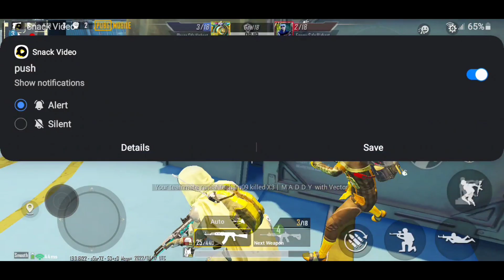Who is Best || Who is fast || Gun game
Gun game
Gun game pubg
Gun game 18 kd
18 kd gun game
Gun game pubg mobile
Gun game gun game
Gun game game play
Gun game king
Gun game pubg gameplay
Gun game pubg tony sama
Gun game pro player
Gun game pubg pars
Gun game pubg hanger
Tdm
Team death match
Tdm pubg
Tdm gameplay
Tdm gungame
Tdm game
Tdm library mode
Tdm room pubg
Tdm pubg game
Tdm pubg gun game
Tdm pro player pubg
Tdm pubg mobile
Tdm pubg gun change
Tdm gameplay Pubg mobile
Tdm gameplay pubg
Tdm game pubg
Tdm gameplay m416
Tdm game offline
Tdm gamer
Team death match pubg
Team death match gameplay
Gun game tdm
Gun game tony sama
Gungame Tdm pubg
Gungame techno gamers
Gun game pars
Dg abrar
Dg abrar gaming
Gun game pubg mobile tony sama
hardest gungame
hardest gameplay